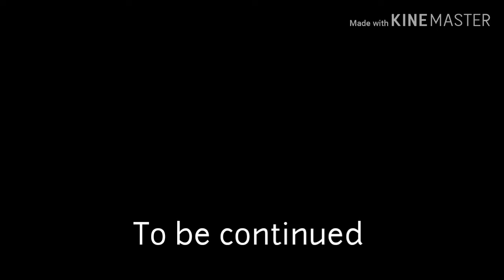First vlog (Kelly plays for Leeds)